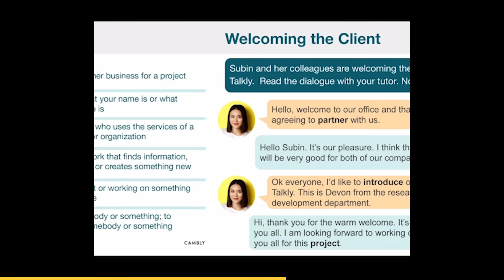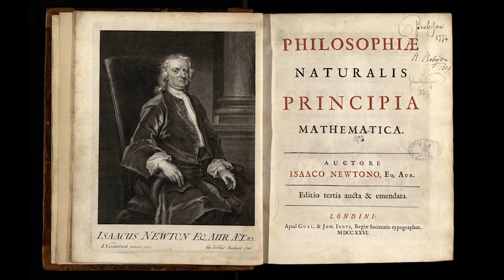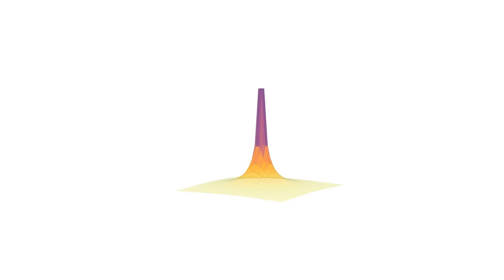Kütleçekim Bir Kuvvet Değil! Ya da Alper Gezeravcı'nın mikrofonu neden böyle?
Yurt dışında kariyer hedefi olanlara özel Cambly İş İngilizcesi Programını kaçırma! Başvurular 5 Şubat’a kadar geçerli! Kod: kutle
Kütleçekim bir kuvvet değil! Hatta uzaya çıkan ilk astronotumuz Alper Gezeravcı’nın içinde süzülerek dolaştığı ISS de yerçekimsiz bir ortam değil! İyi de nasıl olur? Hepimiz astronotların orada süzüle süzüle uçtuğunu, bıraktıkları eşyaların yere düşmediğini gözlerimizle görüyoruz! Yerçekimsiz ortam işte!

Değil… Şaka falan yapmıyorum. Öyle gök itimi gibi zırvalıklardan da bahsetmiyorum, Barış Özcan tırlattı demeyin sonra 🙂 Bazen fizik bilmeyen birkaç kişinin böyle söylemleri önümüze düşebiliyor. Biraz dinleyince, gayet de akla yatkın gelebiliyor. İşte böyle sahte bilim tuzaklarına düşmemek için, işin fiziğini doğru anlamamız lazım. Yani kütleçekimin neden bir kuvvet olmadığını anlamamız şart.

Olay Einstein’ın genel göreliliğinde saklı. Einstein bu teoriyi geliştirirken, Newton mekaniğindeki bazı problemleri hedef aldı. Misal Newton mekaniği, Merkür’ün tuhaf yörünge hareketini açıklayamıyordu. Hepsinden öte Newton mekaniği, kuvvet denilen tuhaf bir şeyi açıklama olarak kullanıyordu. Sanki her şey anında oluyor gibiydi. Misal Güneş’i bir anda ortadan kaybolsaydı, çekim de bir anda ortadan kalkmalıydı. Bunlar Einstein’ı çok rahatsız etmişti. Üstüne bir de Merkür problemi gibi problemler de olunca, bir şeylerin yanlış olduğunu fark etti. Ortaya attığı genel görelilik teorisi, Merkür problemi gibi problemleri çözmekle kalmadı. Biz genelde onu ne kadar kapsayıcı bir teori olduğuyla anıyoruz ama… Esas ortaya koyduğu fark, kütleçekimi yorumlamadaydı. Einstein bakış açımızı komple değiştirecek bir şeyi keşfetmişti. Ama bunları anlamak için önce Einstein gibi düşünmeliyiz.
Bu videoda Einstein'ın genel görelilik teorisinin kütleçekim konusunda nasıl bir perspektif sunduğunu görüp aşağıdaki soruların yanıtlarını bulacaksınız:
Eşdeğerlik ilkesi nedir ve serbest düşen bir paraşütçü ile uzay boşluğundaki astronotun hareketi neden birbirine eşdeğerdir?
ISS (Uluslararası Uzay İstasyonu) örneğinde astronotlar neden yerçekimsiz ortamda değiller?
Kütleçekimi eşdeğerlik ilkesi çerçevesinde nasıl tanımlanıyor ve bu kuramın temel prensipleri nelerdir?
Araştıran ve Yazan: Ögetay Kayalı
Kurgulayan: Alperen Çatak
Düzenleyen ve Sunan: Barış Özcan
Videonun tüm metni ve kullanılan kaynaklar:
“Madde, uzay-zamana nasıl büküleceğini; uzay-zaman da maddeye nasıl hareket edeceğini söyler.”